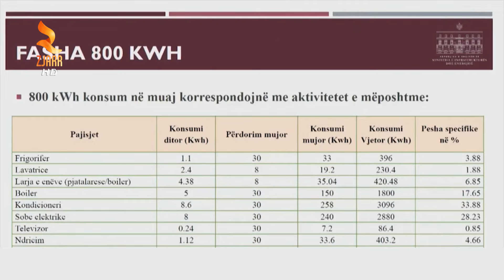EDICIONI I LAJMEVE DATE 8 SHTATOR 2022